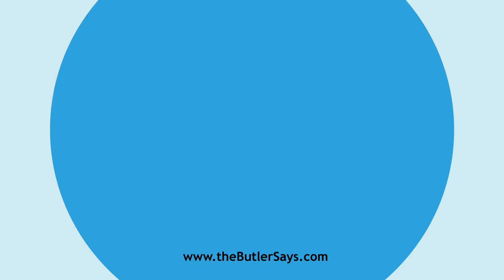Learn how to say this word: "Anthropophagi"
This is the definition of "Anthropophagi":
n. pl.  Man eaters; cannibals.